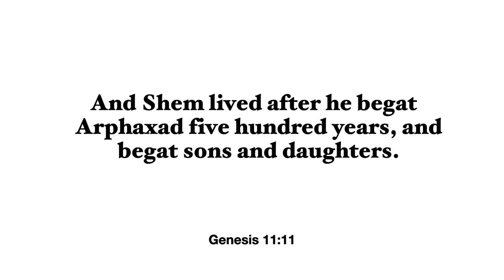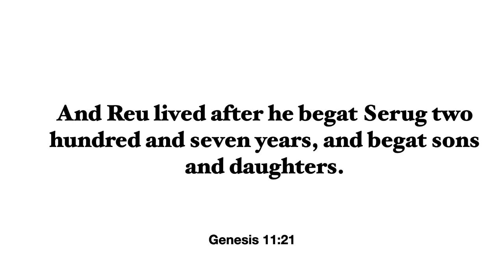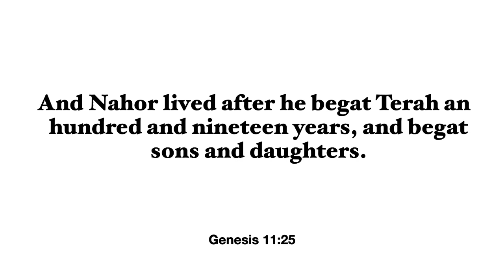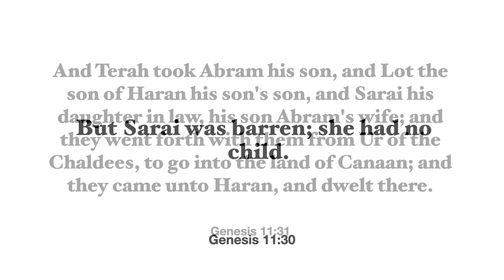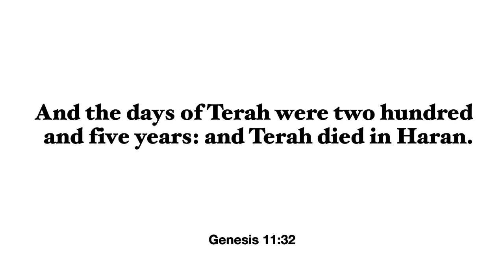The Promised Line of Redemption | Genesis 11:10-32